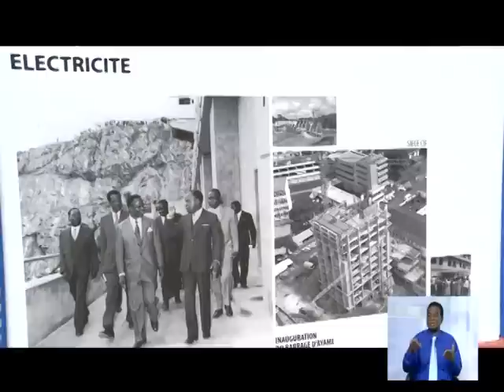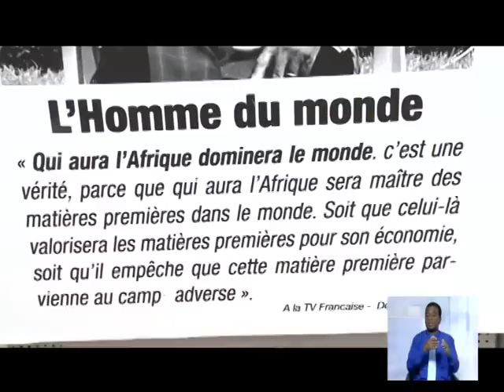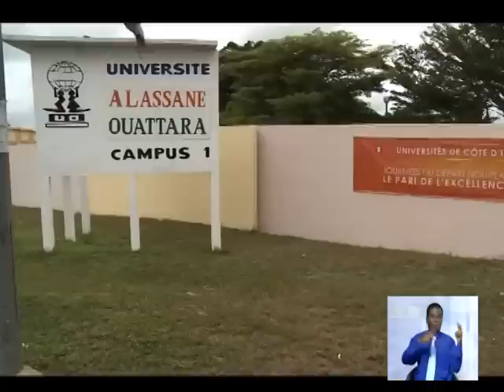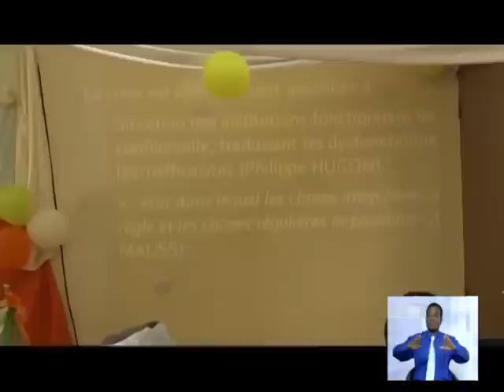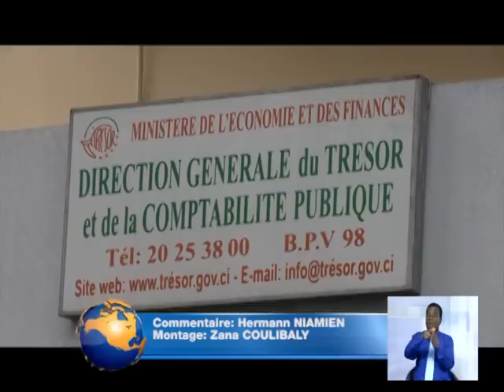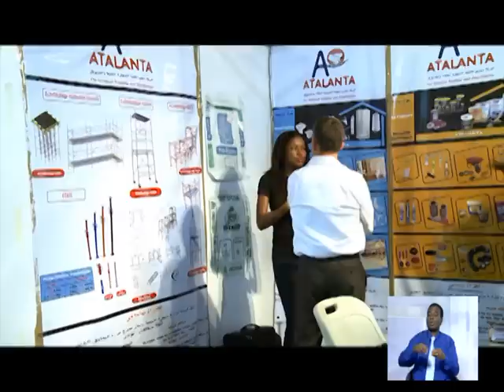Le 13 Heures de RTI 1 du 20 Février 2014 avec Delphine Gbla